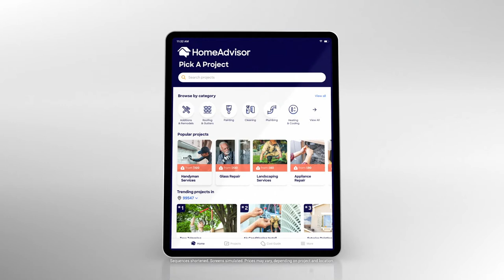HomeAdvisor Commercial - Fix Your Everything :15 Montage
The more time you spend at home, the more...accidents can happen. Luckily, HomeAdvisor can help.